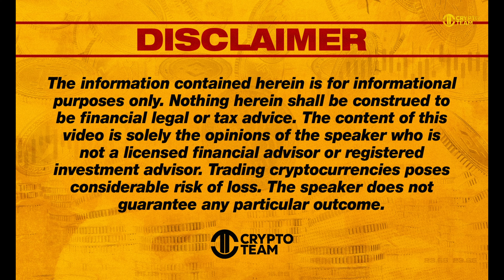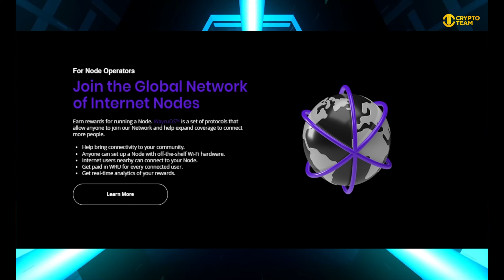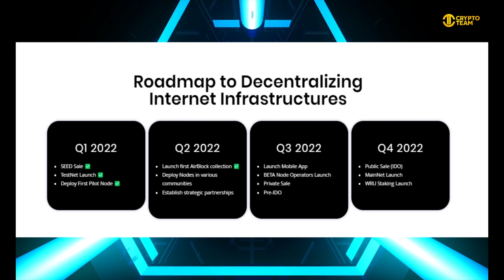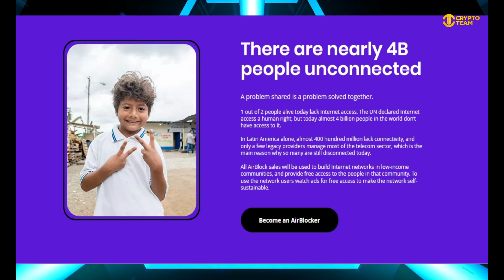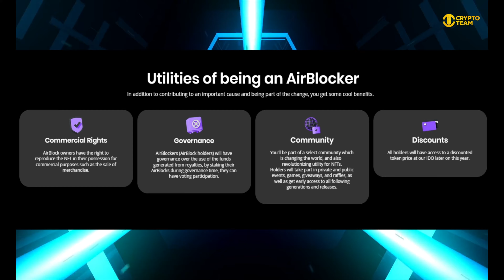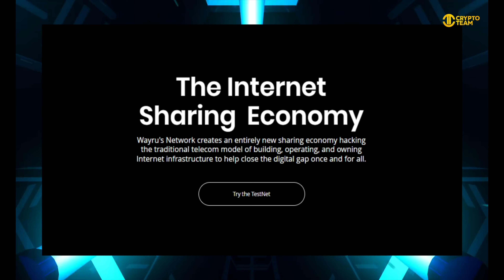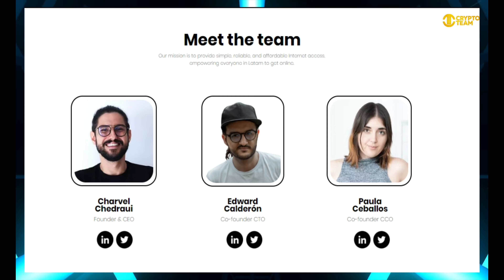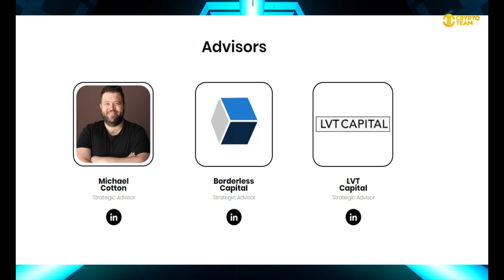Decentralized Finance | Wayru Token | WayruOS Protocols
Welcome to our Decentralized Finance video!

Decentralized Internet Network
Internet Service Provider with distributed ownership for the urban developing world. Own a piece of the Internet

For Node Operators

Join the Global Network of Internet Nodes
Earn rewards for running a Node. WayruOS™ is a set of protocols that allow anyone to join our Network and help expand coverage to connect more people.

Help bring connectivity to your community.

Anyone can set up a Node with off-the-shelf Wi-Fi hardware.

Internet users nearby can connect to your Node.​

Get paid in WRU for every connected user.​

Get real-time analytics of your rewards.

Node Operators
WayruOS is a set of protocols that allow anyone to join the Decentralized Network and help expand coverage to connect more people.​

Anyone can set up a Node with off-the-shelf hardware, share Internet access with people nearby, and start earning crypto rewards for running a Node in no time.

Once your Node is correctly configured, anyone with a Wi-Fi compatible device who is nearby can connect to your network.​

You'll get rewards in Wayru Tokens for every connected user and have access to real-time analytics of the traffic used and rewards made.

Types of Nodes
Become a node Operator in your community

Micro Nodes
WayruOS is a protocol that allows anyone to join the network simply by connecting a compatible device to an Internet router.

Block Nodes
Block Nodes are the ones that provide the distribution layer to users in a community. These are the nodes that provide the access to the internet network using Wayru protocols.

Link Nodes
Link Nodes interact with legacy telecommunications networks and process the routing of traffic to these networks back to the Internet.

Micro Nodes
Anyone in the world can help people get online and get rewards for it. This can be done with most off-the-shelf Wi-Fi devices.
Simply configure the compatible device with Wayru’s protocols and then connect that device to your home router.
A network named WayruOS will appear available as your new Supercharged guest Wi-Fi.
Every time someone connected to your Wi-Fi and consumes data, you’ll be rewarded.

I hope you found value in our Decentralized Finance video. Make sure to leave a like on the video if you gained value from it!

⏰ Time Stamp ⏰

00:00 intro
00:20 what is wayru
02:15 Partners
02:59 roadmap
03:09 Help connect the unconnected by getting an NFT
04:58 utilities of being an Air Blocker
06:27 the internet sharing economy and the tokens
08:27 team and advisor
09:25 outro